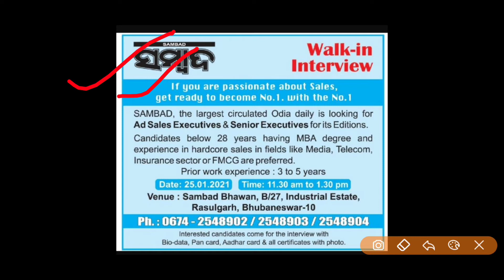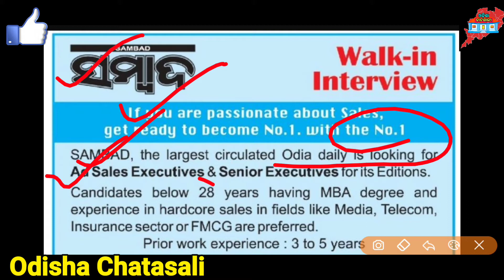SAMBAD Odisha Job Openings in Bhubaneswar।SalesExecutive Job Openings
Odishare job openings,
SAMBAD Odisha Job Openings,
SAMBAD job openings,
Sales Executive Job Openings,
Experience sales job